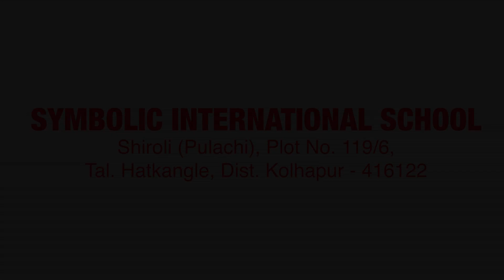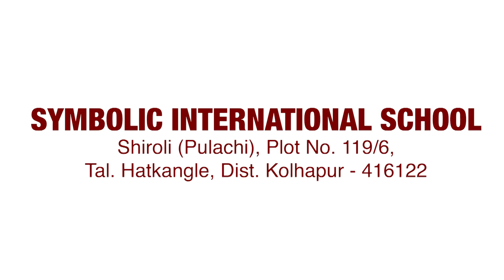Updated compound wall